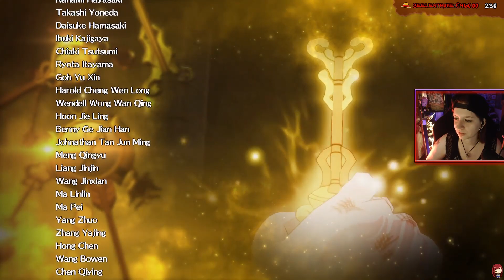FAIRY TAIL [PS4] 055 👊 - Ein langer Kampf